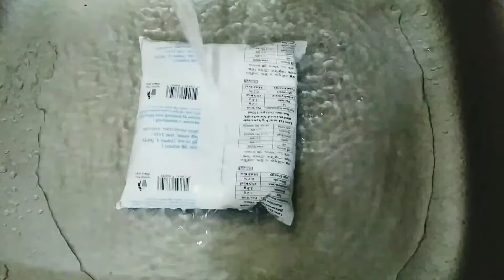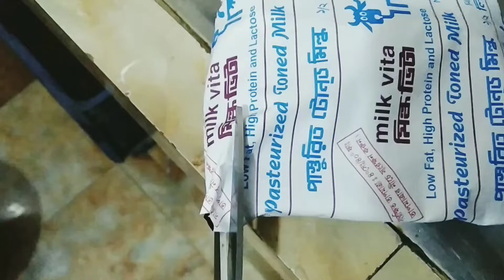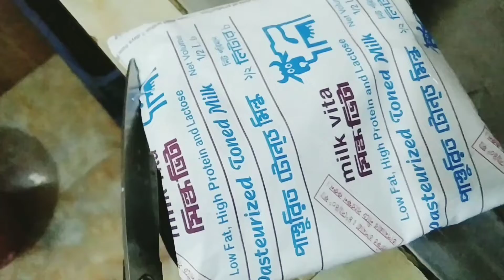জিলাপি দিয়ে সন্ধ্যায় নাস্তা